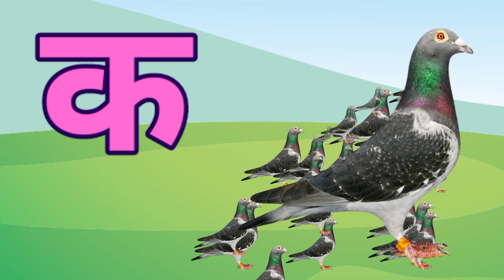क से कबूतर,अ से अनार,आ से आम,वर्णमाला, अआइईउऊ,a se anar,aa se aam, हिंदीस्वरब्यंजन ‎@U i kids TV